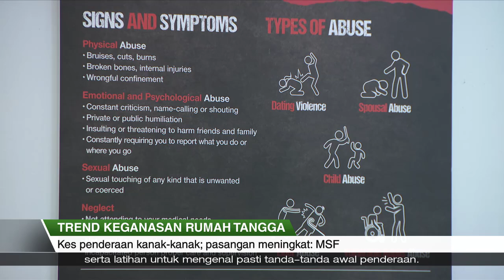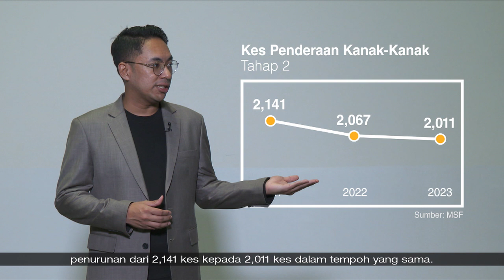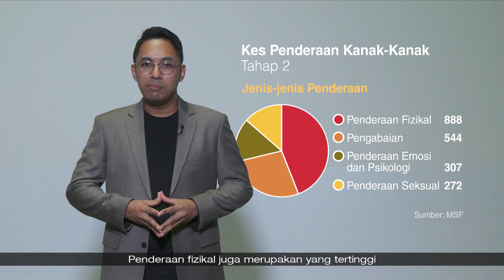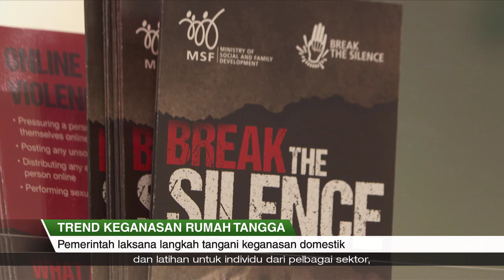Liputan Wartawan | Trend Keganasan Rumah Tangga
Singapura sedang merangka undang-undang baharu untuk menangani keganasan rumah tangga, serta memperluaskan perlindungan bagi individu dalam hubungan rapat yang tiada pertalian keluarga.

Ia menyusuli laporan Trend Keganasan Rumah Tangga Kementerian Pembangunan Sosial dan Keluarga (MSF) yang pertama.

Laporan itu menunjukkan peningkatan kes penderaan kanak-kanak dan dan isteri atau suami sejak tahun 2021.